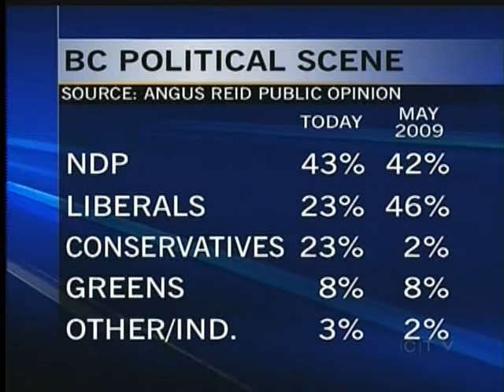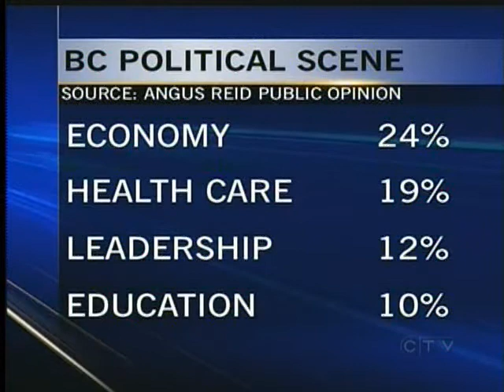Conservative Support Climbs in BC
VICTORIA - It appears the defection of former cabinet minister John van Dongen to the B.C. Conservatives is giving the party a boost in popularity.

For the first time the Conservatives are in second place, tied with the Liberals in the latest poll looking at party standings.

The Angus Reid Public Opinion survey has the NDP with a 20 point lead with 43 percent of the popular vote.

And despite the Liberals trying to paint themselves as a coalition of free enterprise they are tied with the Conservatives at 23 percent support.

On Vancouver Island support for the NDP remains strong at 51 percent, compared to 19 percent for the Liberals.